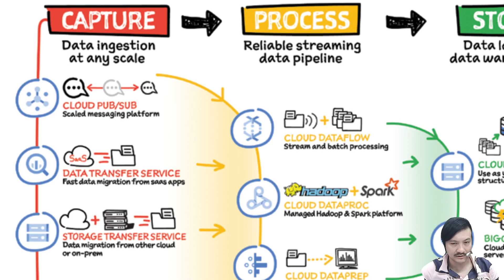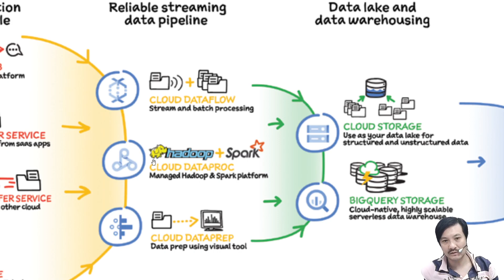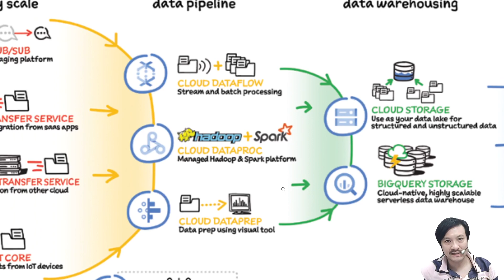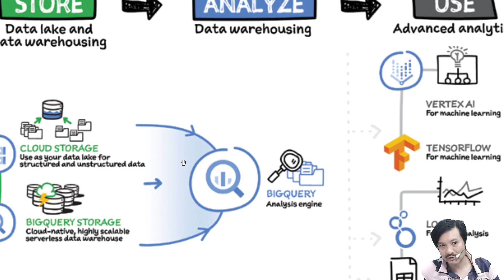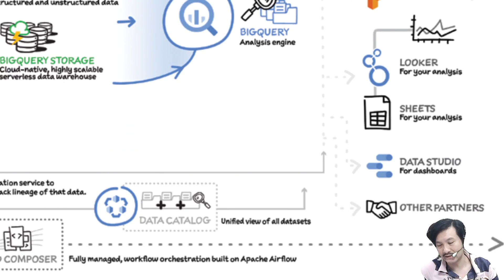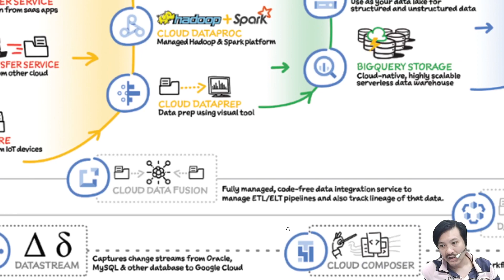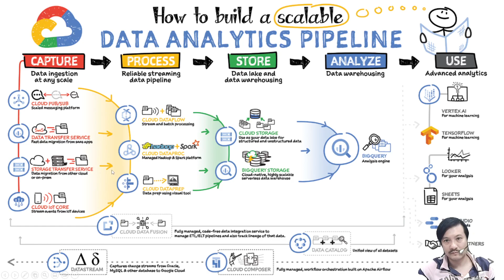可視化Google Cloud 040 數據分析 - 如何構建可擴展的數據分析Pipeline?